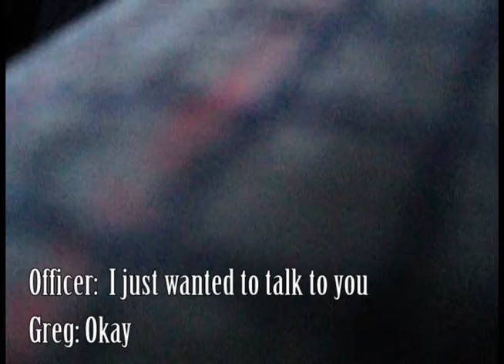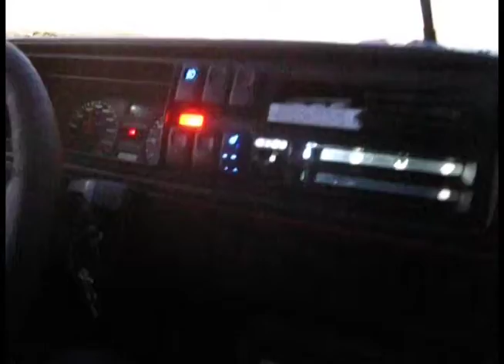Zurich Cruise Funny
The funny bits from the Zuirch cruise back in 2011 I think it was with my buddies Greg and Seb, it was a fun day and night had a lot of fun and laughs. Added in some subtitles and makes it that much better.